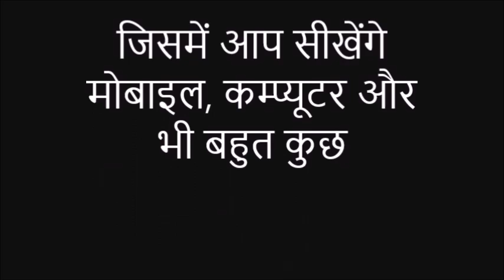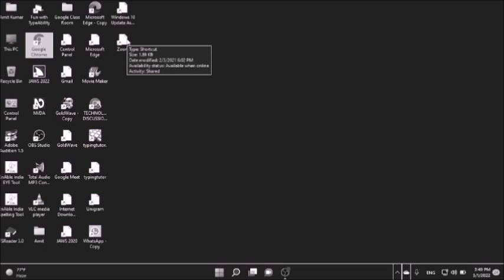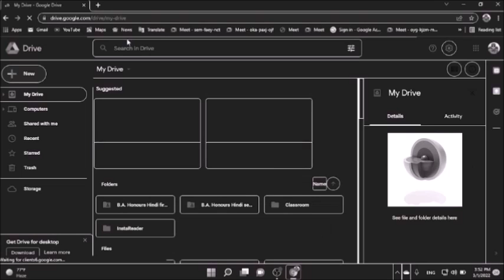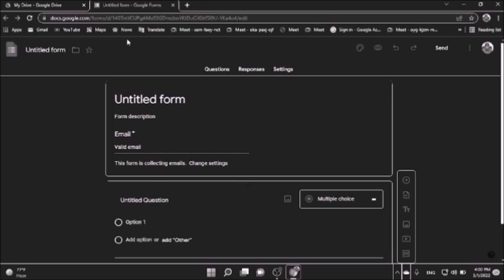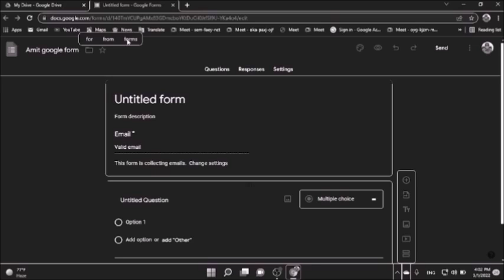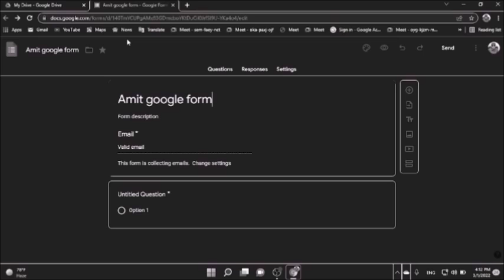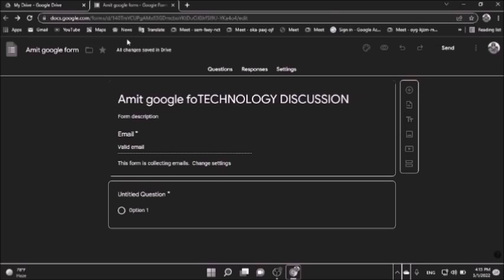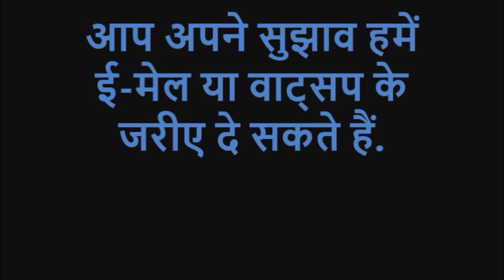How to creat Google Form part-1 With Screen reader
hay guise! in this vidio we are talking about a Google product which is a Google form. you will know some functions of Google form which is nesesarry to creat a Google form. if you feel that this vidio is use full for you so pleas like and shair this vidio and subscribe our channel